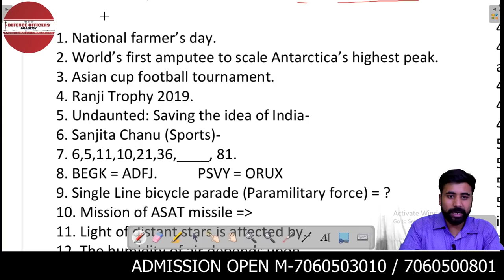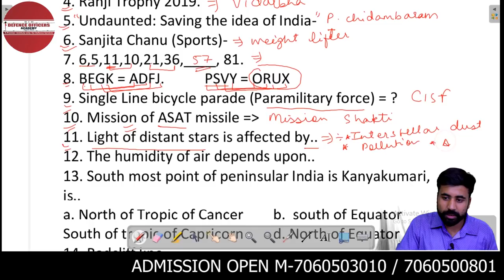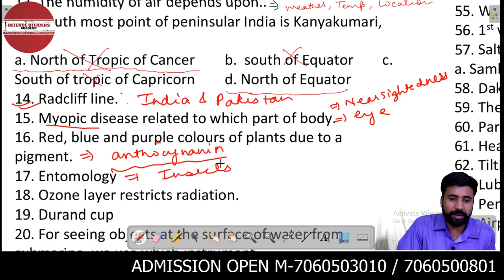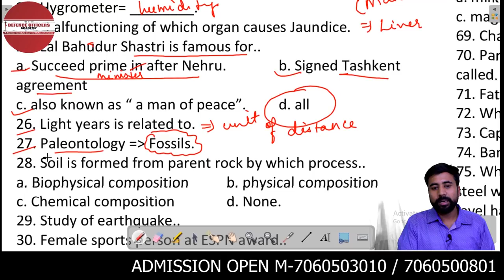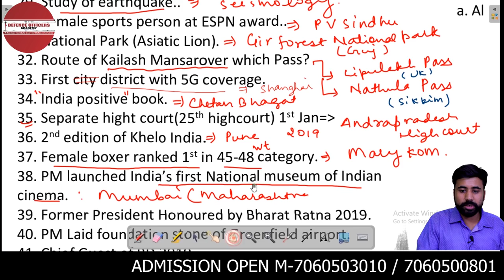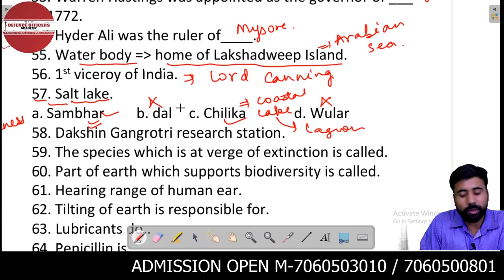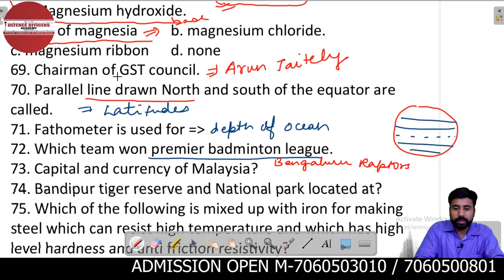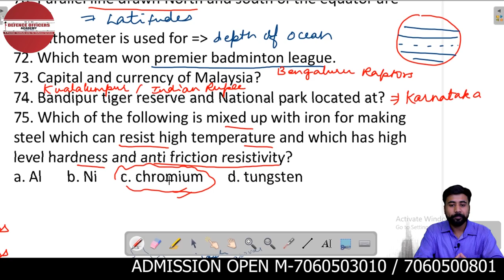RIMC GK PAPER SOLUTION JUNE - 2019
Correction
Q.no 73. currency of Malaysia is Malaysian ringgit